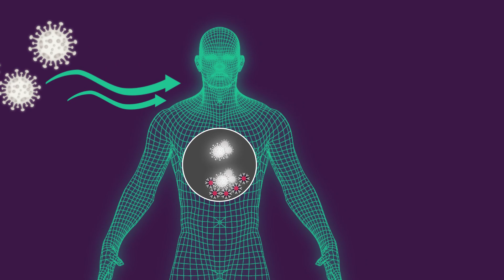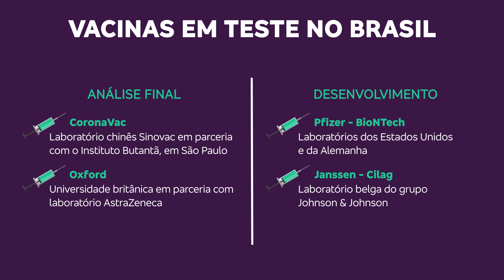Como age uma vacina no organismo? | Tá Explicado